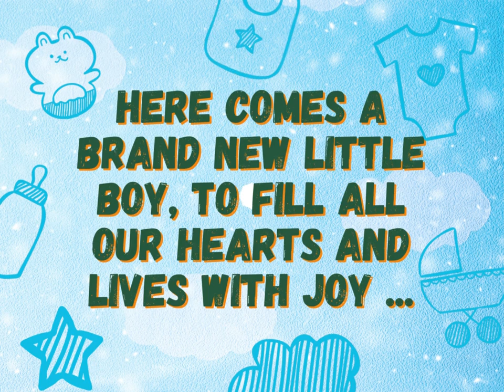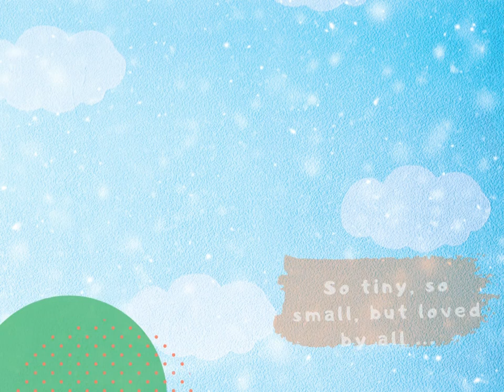Gio's Milestone Video